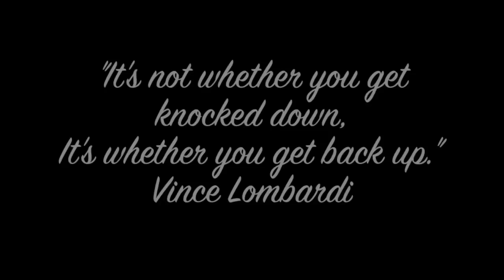2015-16 Oklahoma Sooners Football Pump Up (HD)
This is a video to help get sooner fans excited about the Oklahoma Sooners' 2015 season.
(NOTE) Set video quality to HD for best viewing quality. OU's season begins on 9/5/15, Oklahoma will open with the Akron Zips at home.
Video Rights:
Soonersports
The University of Oklahoma
ESPN, ABC, FOX
Songs:
Fantastic Four (2015) Main Theme
Blackout (Audiophage Remix)
Blackout (Breathe Carolina)